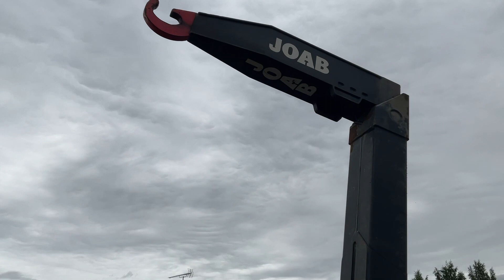Köp Lastväxlare Volvo Fm480 på Klaravik